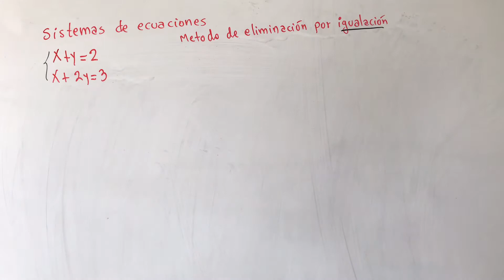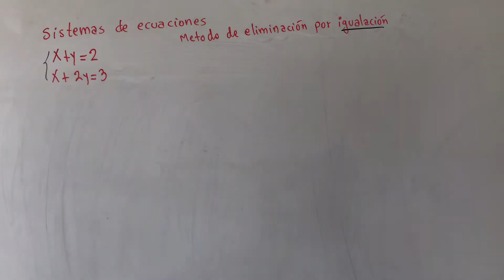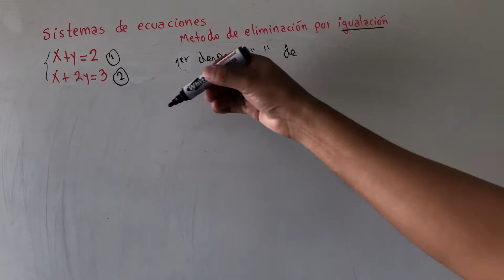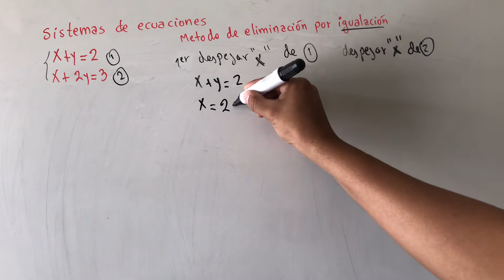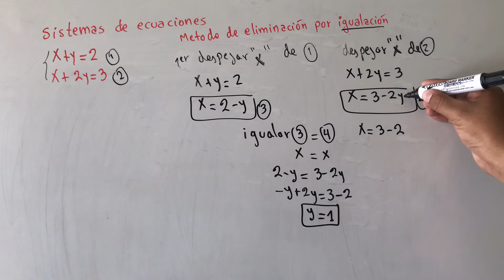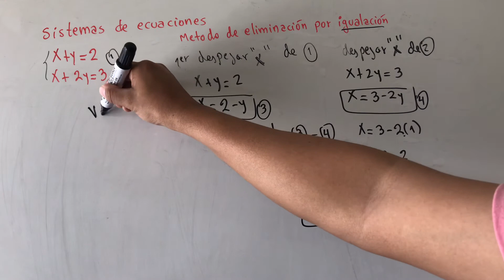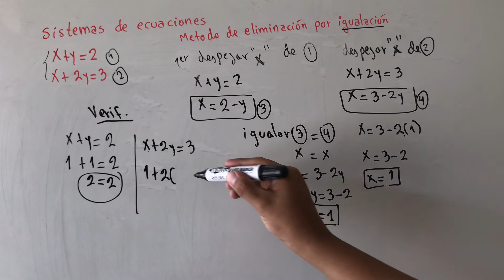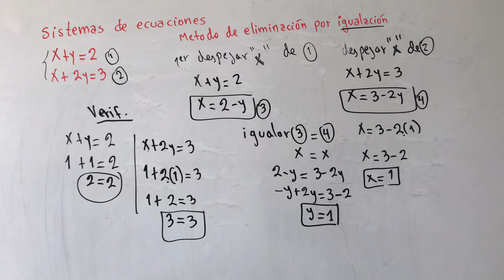IGUALACION SISTEMAS DE ECUACIONES POR EL MÉTODO DE ELIMINACIÓN POR IGUALACION Y SU VERIFICACIÓN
RADICALES RADICACIÓN

CONJUNTO

FACTORIZACION

TRIÁNGULOS OBLICUANGULOS

TRIANGULOS RECTÁNGULOS

ECUACIONES TRIGONOMÉTRICAS

IDENTIDADES TRIGONOMÉTRICAS

ECUACIONES EXPONENCIALES